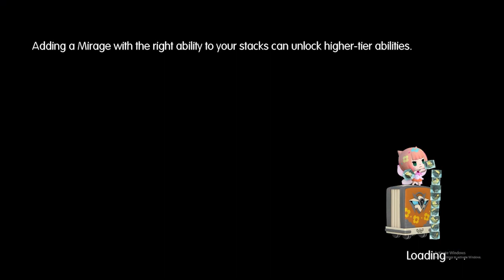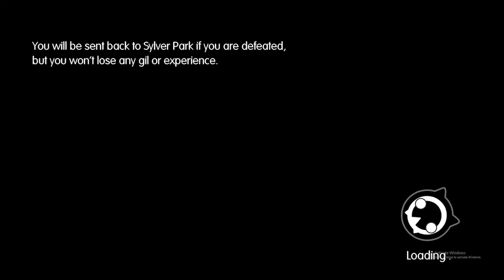World of final fantasy Maxima early leveling and How to get shiva, ifrit and ramuh early game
While leveling i also catch ifrit shiva and ramuh at the same time hope u guys enjoyed